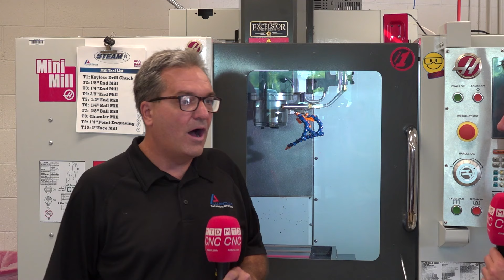The inspirational story of Pine Bush High School alumni, Jim Quinn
Tony Gunn interviews Pine Bush High School alumni, Jim Quinn, to discuss his inspirational story and experience as it relates to the industry today. Jim currently works at Allendale Machinery Systems and graduated from Pine Bush High School in 1984. He shares his experience on the set up back in the day and how a discontinuation of the program in 1990 led to the massive skills gap we see today. Excited to see the program up and running again for the last 10 years and counting, Jim acknowledges that the industry is always looking to hire new employees from Pine Bush High School, the only school in the country with the Gene Haas credentials.